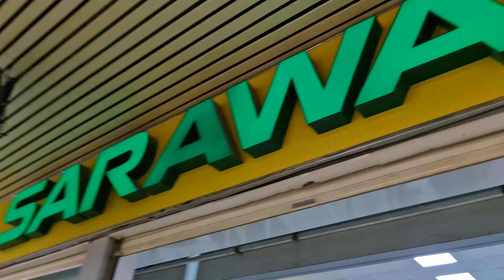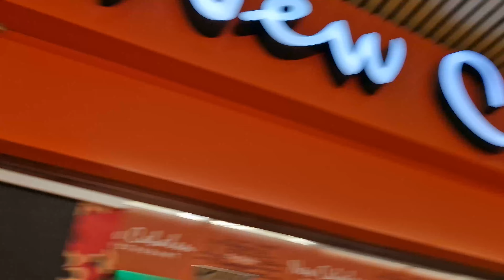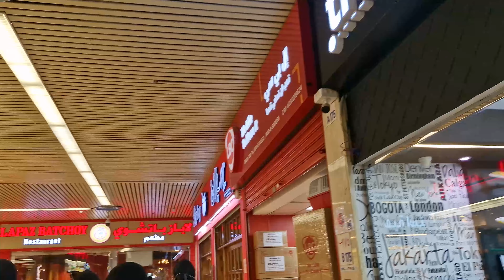UNANG ARAW SA SAUDI ARABIA | SARAWAT SUPERMARKET | BORA CAFE | JHEMDY VLOGS | VLOG#33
Gala gala muna. Wala pang training! 🤣